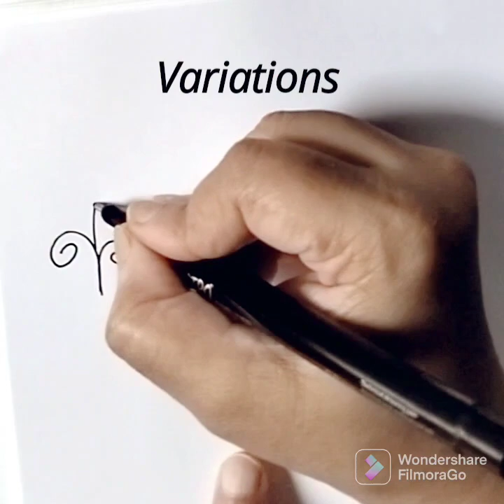(73)How to draw a simple swirl zentangle pattern for beginners?!zentangle